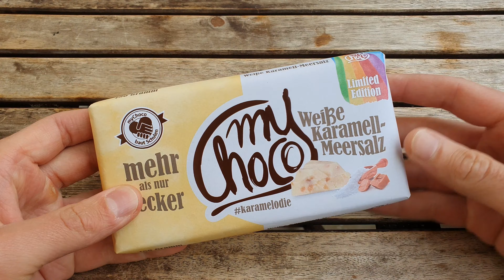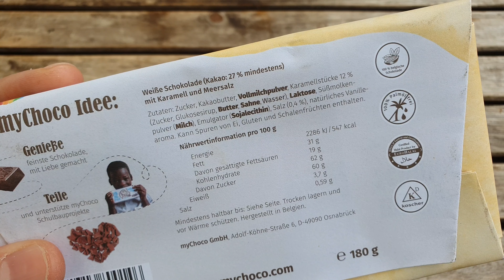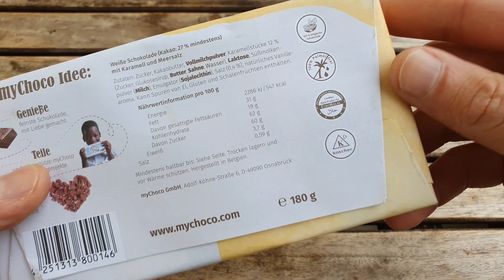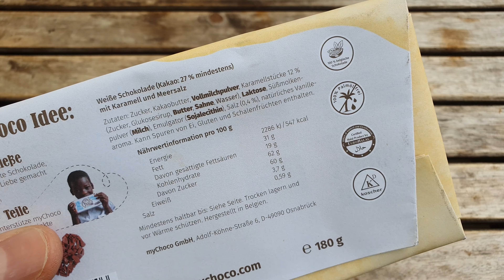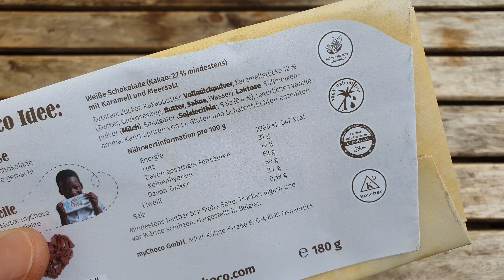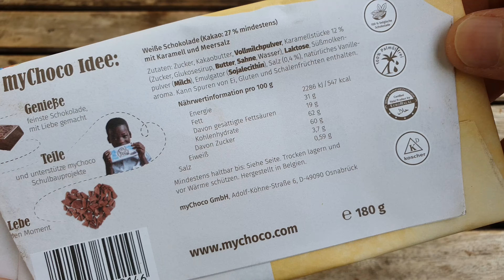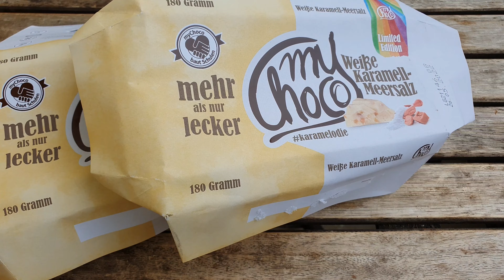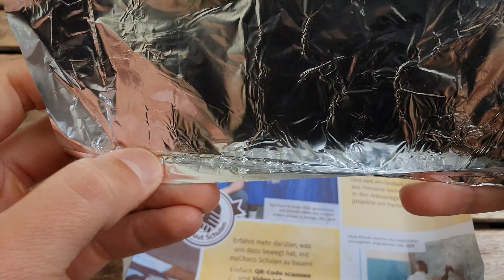Karies sein bester Freund: myChoco Weiße Karamell Meersalz im Test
Ich teste für euch die neue myChoco Schokolade Weiße Karamell Meersalz. Die kann was sag ich euch. Nicht nur in Bezug auf den Zuckergehalt
▶️Kanalmitglied werden und exklusive Vorteile erhalten: